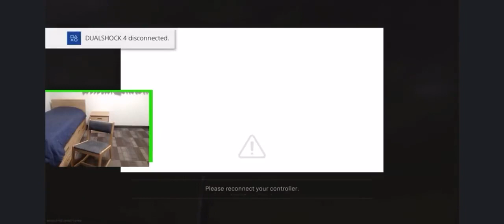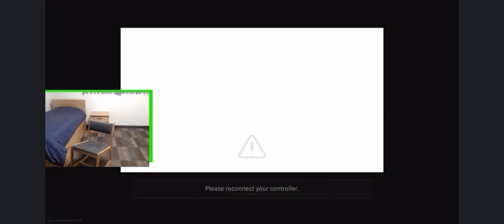TheDannyHammer DISLOCATES KNEE ON STREAM!!!!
I'm uploading it cause I've only seen it on twitter and didn't find it here.